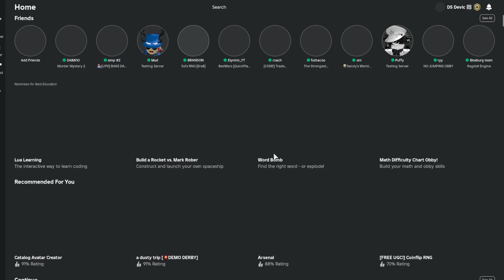Unbox A GODLY Win 10,000 ROBUX | Roblox Mm2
In this video @MudPlayz  Challenged me to an unboxing battle, Whoever can unbox a godly in Murder Mystery 2 in ROBLOX First Wins!

Socials:
People in this video:
Insert Music Credits if there is any:
none of the music in this video is my own.